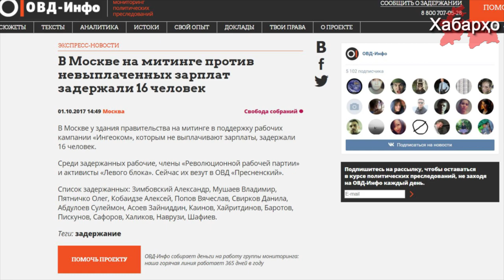Дар Маскав эътирозгарони муҳоҷирони меҳнатӣ аз Осиёи Марказӣ дастгир карда шудаанд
Санаи 1-уми октябр дар шаҳри Маскав аз тарафи полис коргарони ширкати "Ингеоком", ки бо сабаби пардохт накардани маош намоиши эътирозӣ ташкил намуданд, дастгир шуданд. Дар миёни эътирозгарон шаҳрвандони Осиёи Марказӣ низ зиёданд.